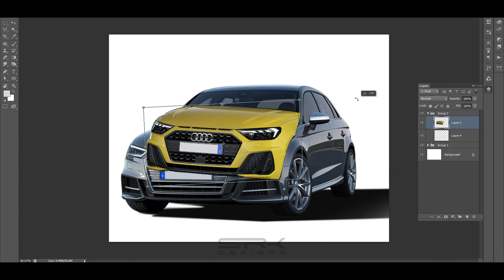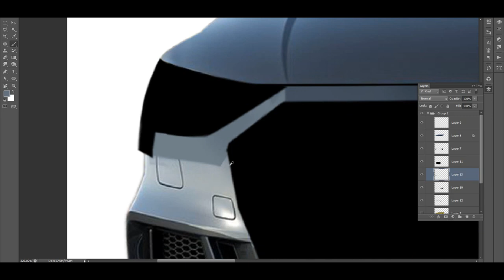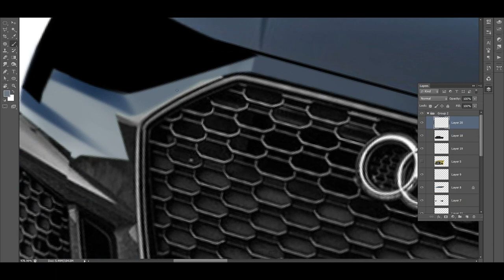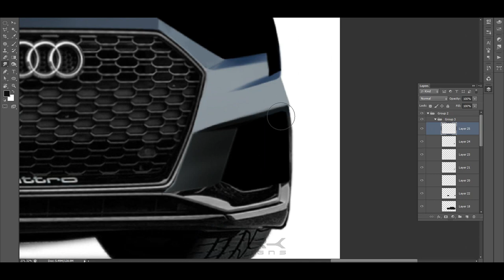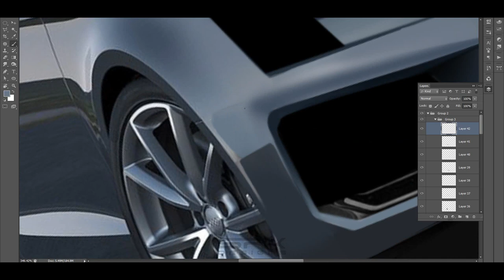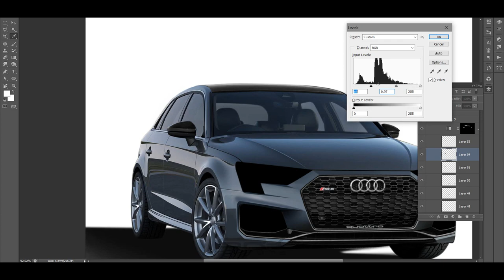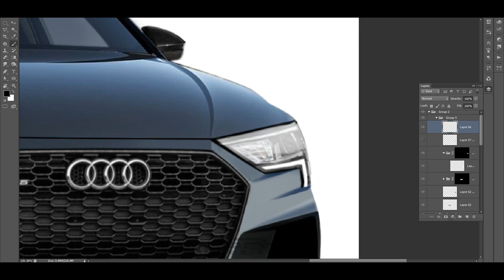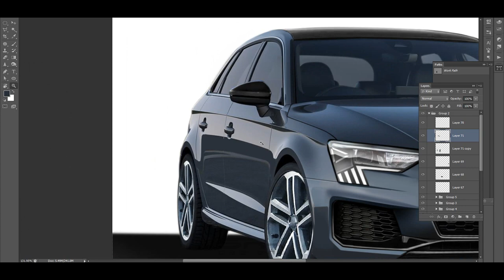New Audi RS3 2019 - Rendering - Making Video | SRK Designs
Here is the making video of the new 2019 Audi RS3 hatchback